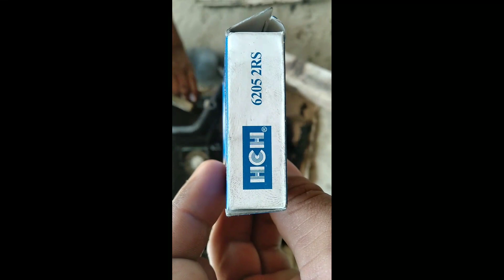ᴋᴀᴍᴄᴏ ᴩᴏᴡᴇʀ ᴛɪʟʟᴇʀ ꜰᴜʟʟ ᴇɴɢɪɴᴇ ꜱᴇʀᴠɪᴄɪɴɢ ᴠɪᴅɪᴏ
2005-Model Kamco Power Tiller Full Engine Servicing Process🛠️